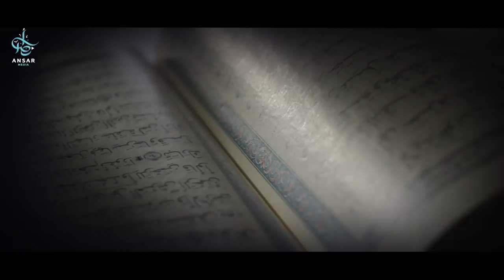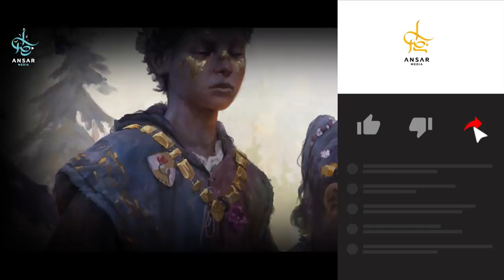Наказание АЛЛАХА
Пророк ﷺ увидел сон в котором Аллах показал ему наказания за тот или ной грех. Эти мучения будут длится до Судного Дня. Вы только вслушайтесь в описание всего что он ﷺ видел и которые мы попытаемся вам привести в этом ролике. Да защитит нас Аллах от всего этого.